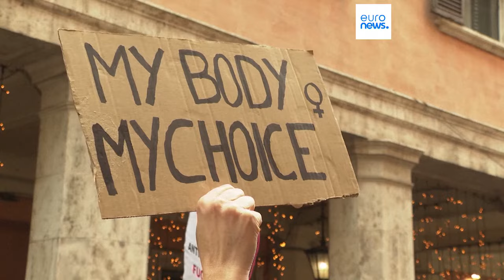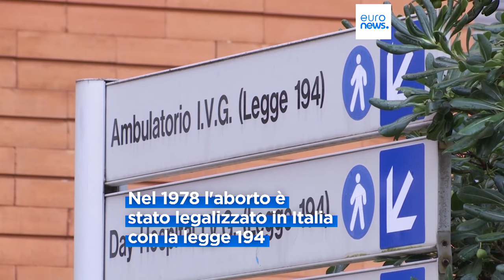Italia, Senato vota su gruppi pro vita nei consultori: polemiche su aborto in decreto Pnrr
Si vota in Senato sull'accesso di gruppi anti-abortisti nei consultori. Polemiche sull'inserimento dell'aborto in un emendamento al decreto sul Pnrr. Posta la fiducia: approvazione scontata come già alla Camera una settimana fa